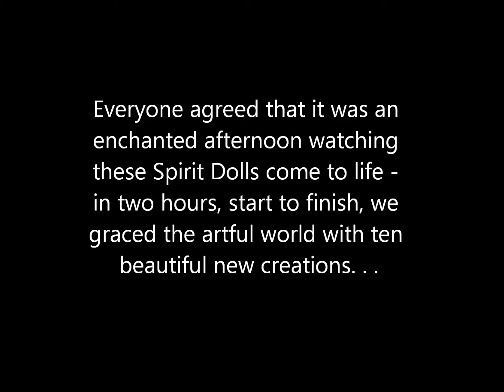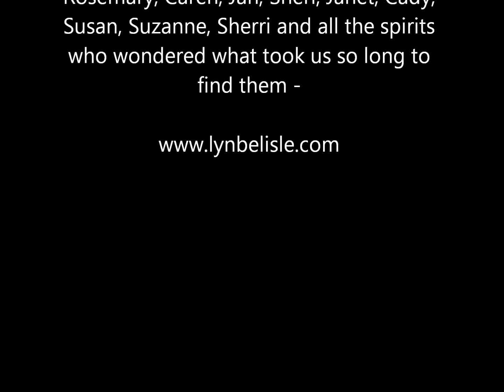Lyn Belisle Workshop: Celtic Spirit Dolls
The day after St. Brigid's Day we gathered to make spirit dolls out of twigs, moss and magic